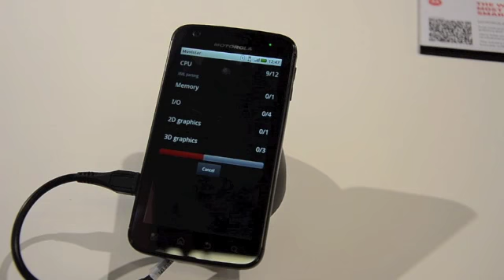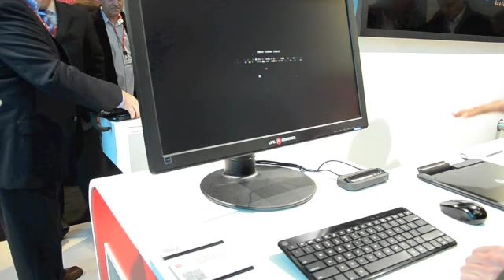MWC 2011 Motorola Atrix 4G и аксессуары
Motorola Atrix 4G и аксессуары на Mobile World Congress 2011